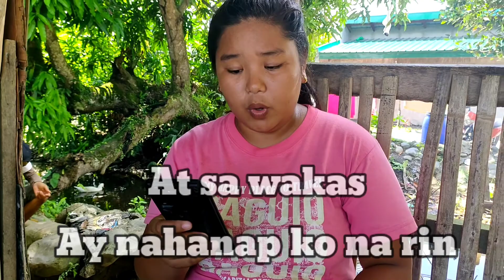Ang singing creek girl ng Brgy Poblacion 1, Sitio Santa Catalina, Victoria, Oriental Mindoro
Jennelyn Evangelista Ang singing creek girl ng Brgy Poblacion 1, Sitio Santa Catalina, Victoria, Oriental Mindoro